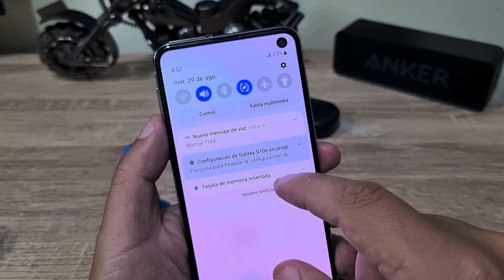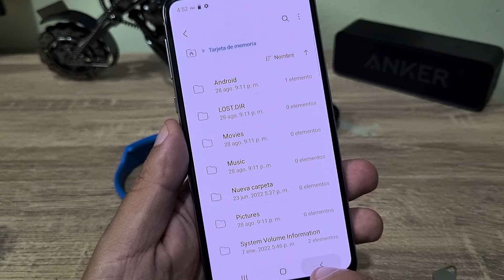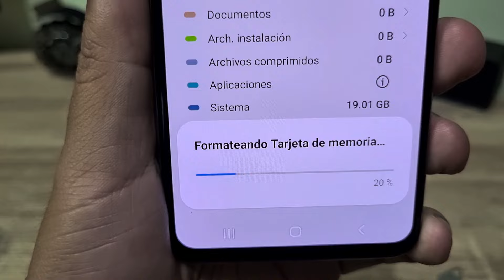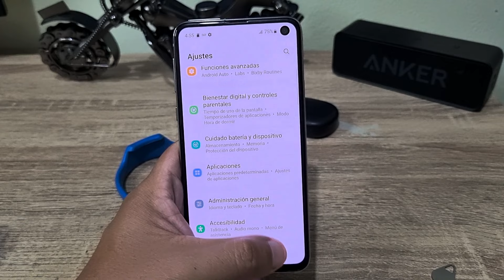¿Cómo Convertir una Tarjeta SD en tu Memoria Interna? - Android 6.0 y Posterior